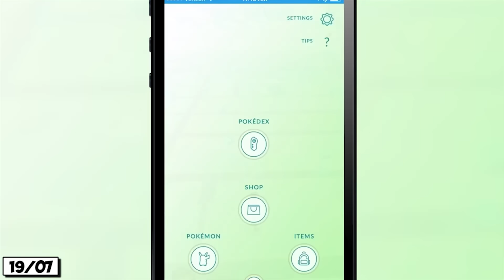POKÉMON GO AMANHÃ no BRASIL? LARA CROFT no PS4: DATA - GAMER POINT